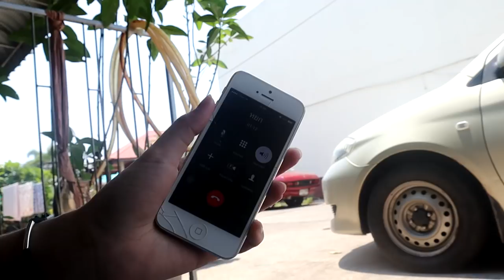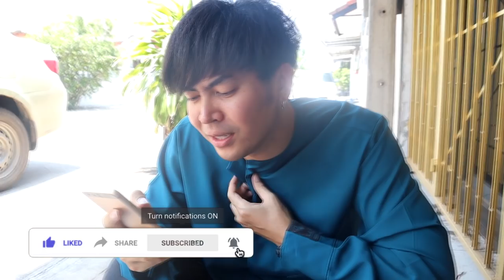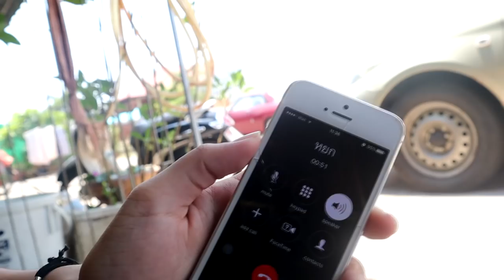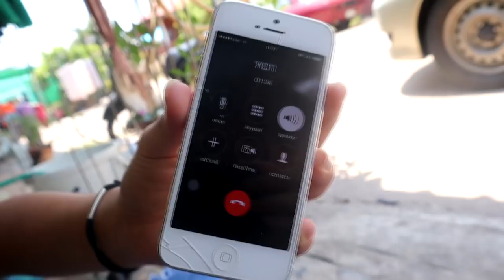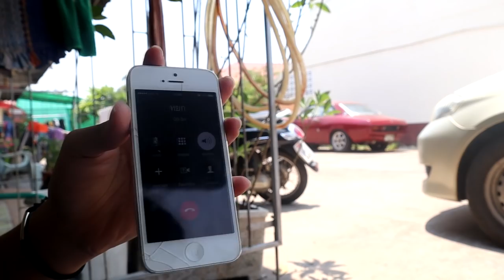จีบพี่สาวหยก!!พาไป...หยกโกรธจนร้องไห้ | เสือชอบแกล้ง EP.16